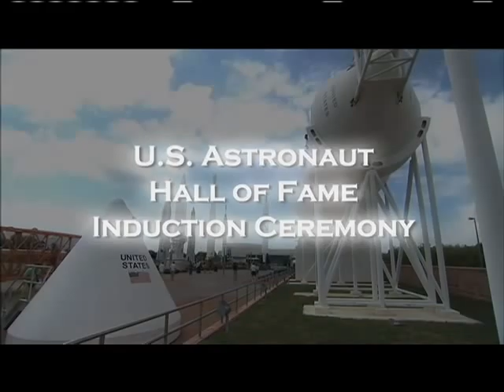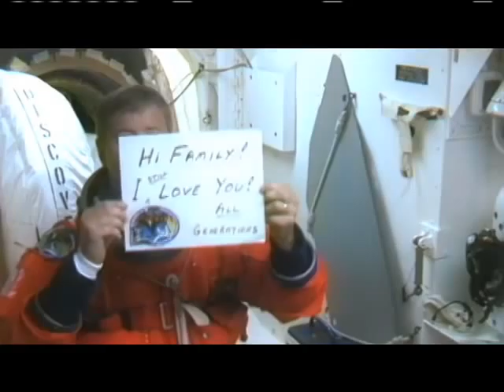Four Join Astronaut Hall of Fame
NASA Administrator and former astronaut Charles Bolden joined with other well-wishers at the U.S. Astronaut Hall of Fame on Saturday, June 5, to welcome four new honorees:  Guy Bluford, the first African-American to fly in space, on STS-8 in 1993; Ken Bowersox, shuttle Endeavour's pilot on the first mission to service the Hubble Space Telescope; Frank Culbertson Jr., commander of the first space shuttle night landing at Kennedy in 1993; and Kathy Thornton, a veteran of three shuttle missions and more than 975 hours in space. Hosting the event at the Kennedy Space Center Visitor Complex was Jon Cryer, Emmy Award-winning comedian of TV's "Two and a Half Men." The four new inductees bring to 77 the number of those enshrined in the U.S. Astronaut Hall of Fame.